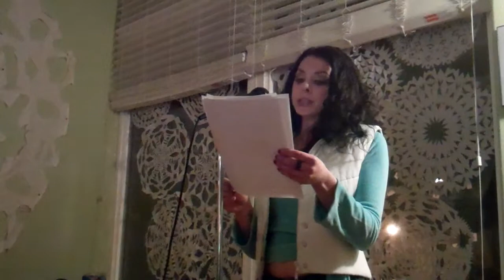Jen (One and Only) - Hear Here Poetry Open Mic - February 11, 2012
Jen (One and Only) reads at Hear Here Poetry Open Mic, Lofty's, Colorado Springs, Feb. 11, 2012